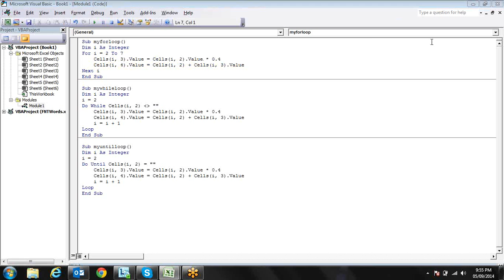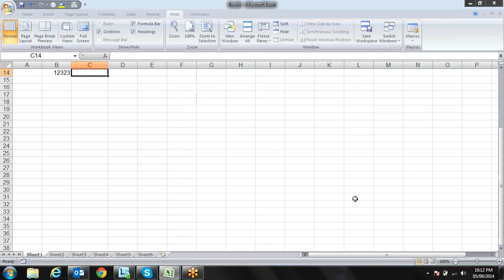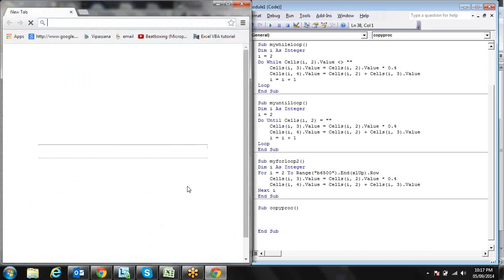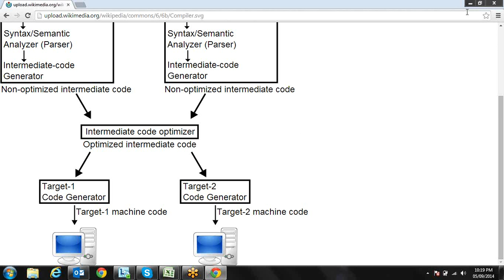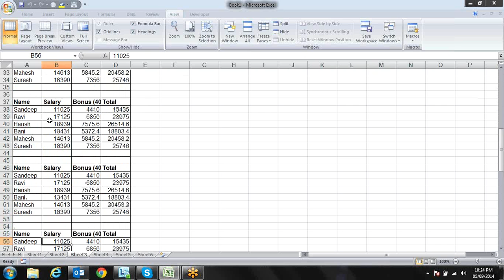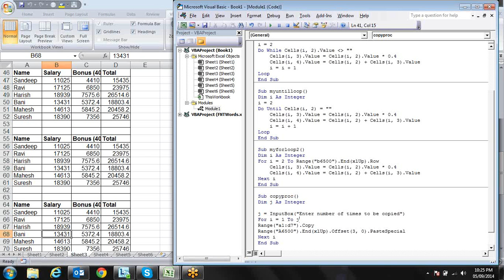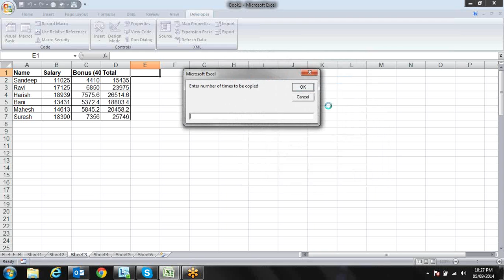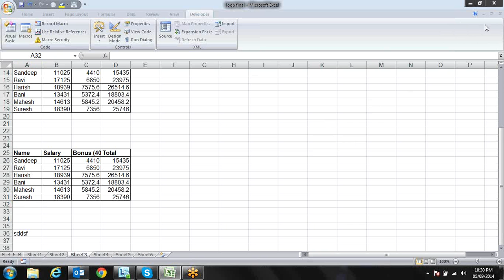VBA Training Loops 9718724322 Call for Training